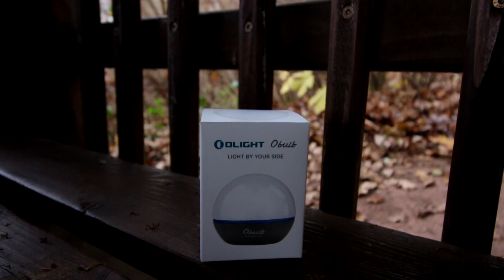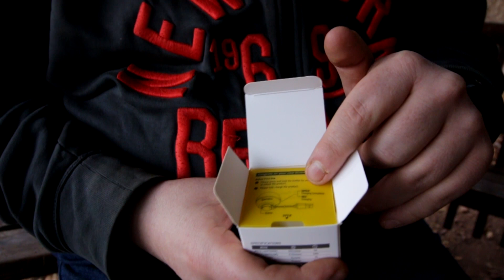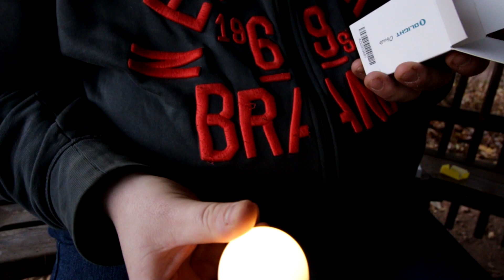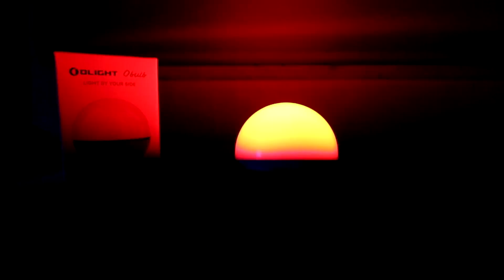🔦 Olight Obulb NEUES Produkt 🔦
• Maximale Leistung/Laufzeit: 55 Lumen/ 56 Stunden

• Warmweißes Licht (55 / Lumen) und durchgehendes oder blinkendes rotes Licht (7 Lumen)

• Die Kombination aus magnetischer Unterseite und Metallplakette ermöglichen eine Anbringung an fast jeder Oberfläche

• In 2 Stunden mit dem magnetischen Ladekabel aufgeladen für bis zu 56 Stunden Laufzeit

• Sie ist klein, aber robust, trotzt Stürzen aus bis zu 1,5 Metern und ist nach IPX7 wasserdicht

• Praktisch in Situationen wie Weihnachtsdekoration, Camping, Wandern, Arbeiten in der Dunkelheit, Partybeleuchtung und Beleuchtung allgemein und für Notfallsituationen und Stromausfall